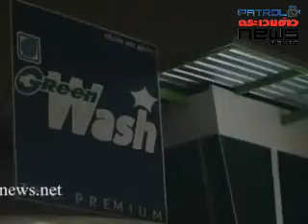21 02 57 เกิดเหตุคนร้ายยิง M 79 ตำรวจเข้าตรวจสอบพื้นที่